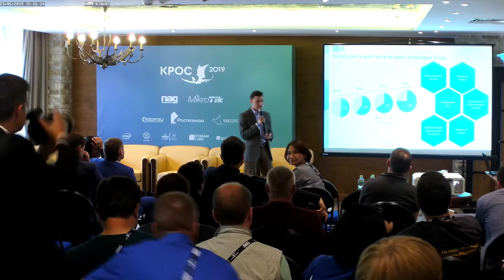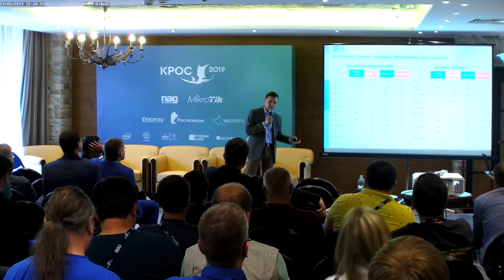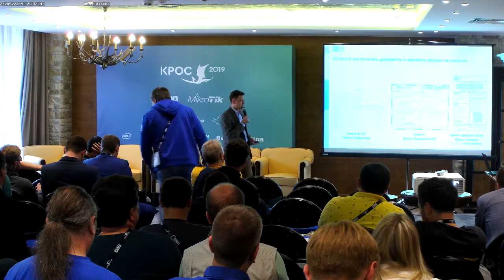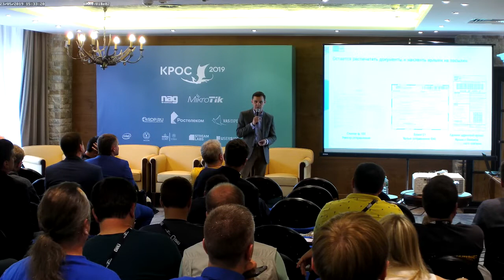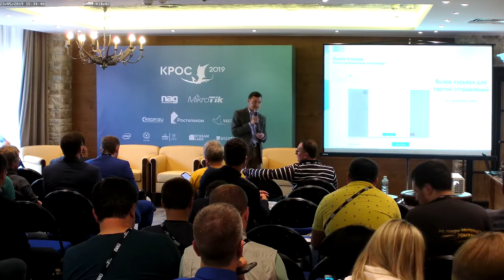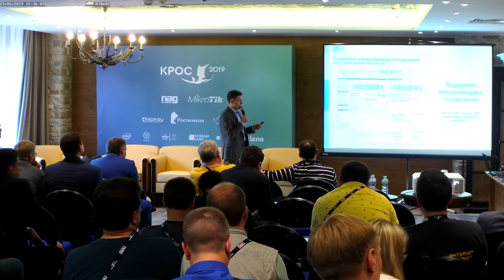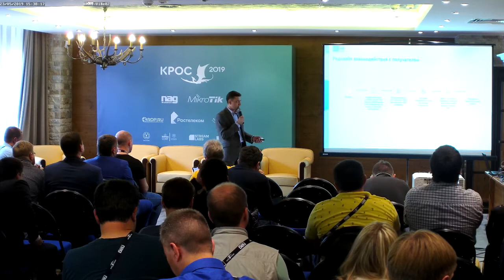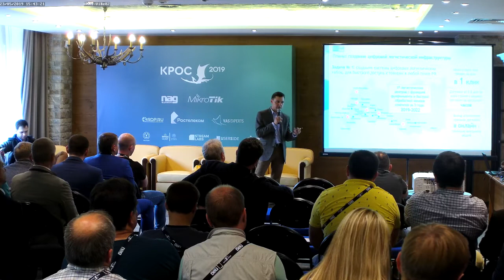Цифровая трансформация Почты России, Владимир Куковякин, КРОС - 2019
Доклад на конференции КРОС - 20019.
Владимир Куковякин (Почта России)
Тезисы:
- Digital формат, как вызов для Почты России.
- Трудности внедрения новых технологи в Компании размером со страну: переходим от бумаги к цифре.
- Масштаб экономии: одно решение – экономия на миллионы.
- Переосмыслив доставку в масштабах страны. Цена рыночных сроков доставки для Почты России.
- Многофункциональный национальный почтовый оператор: что ждёт Почту России в перспективе двух лет?